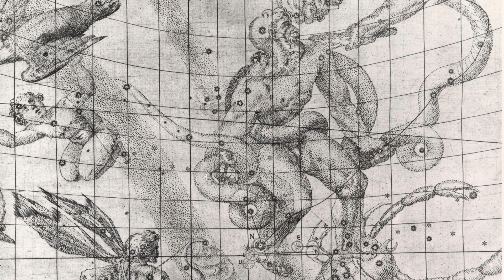Sternzeit 08. Oktober 2024 Vierhundertzwanzig Jahre. Warten auf die Supernova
Nach einem Astronomie-Kalauer heißt eine Sternwarte Sternwarte, weil dort die Fachleute darauf warten, dass bei den Sternen etwas passiert. Seit mittlerweile 420 Jahren lässt die nächste Supernova in unserer Milchstraße auf sich warten.
Lorenzen, Dirk